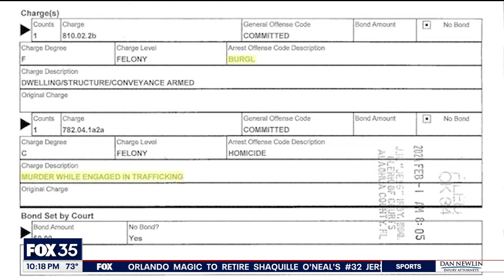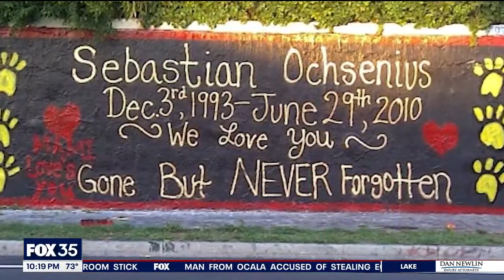Teen may have been wrongly targeted in Gainesville murder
A man with Central Florida ties is now facing charges for a cold case in Gainesville. The Alachua County Sheriff’s Office says in 2010, a 16-year-old boy was at home playing video games, when someone came in and shot him to death. Nearly 14 years later, the sheriff’s office thinks it’s solved one piece of that puzzle, but other pieces are still out there.